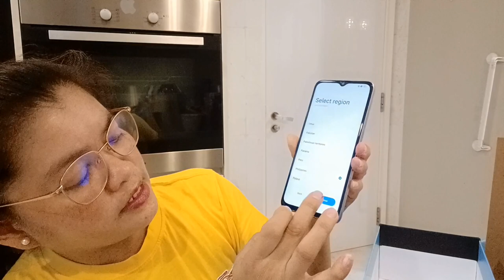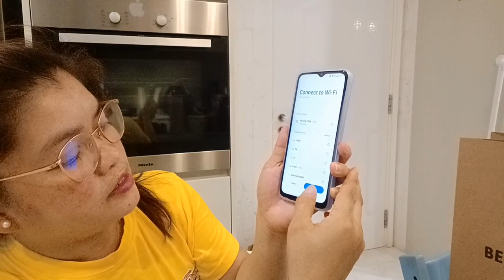New OPPO A78 Thank u maam Yumi❤️( amelyn's Channel)